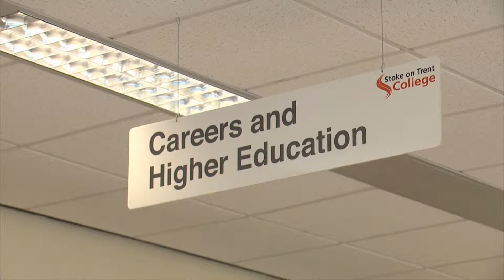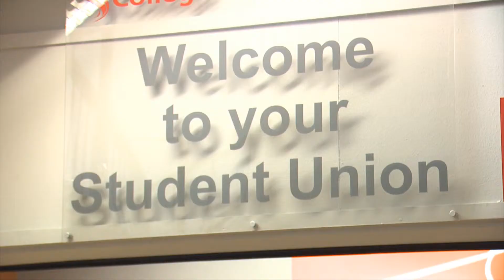"Promo Video 2013" - Stoke-on-Trent College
Part of a larger marketing campaign this video prospectus combines live action and the key messages from the wider campaign in text form.